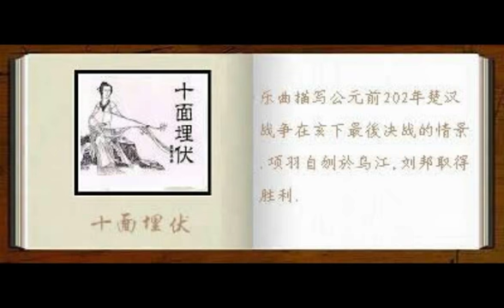Ambushed from all sides - 十面埋伏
谢谢光临！ An ancient, master piece of Pipa, Chinese traditional music instrument. The music describes the final battle between two forces, Chu (Xiang Yu) and Han (Liu Bang), back to 202 B.C. After the dying Qin dynasty, the first Emperor of the whole China, these two forces were fighting for the crown. This battle happened at Kai Xia (垓下, now in south of An Hui Province) that Han arranged a big ambush that surrounded the Zhu army and eventually destroyed them all and Xiang Yu the leader of Zhu suicide beside the river (there is another master Pipa piece called 霸王卸甲, Master Ba took off his armor so stay toned).

The music uses almost all the skills that Pipa has to describe the battle from start to the end: settling the base, marching of the soldiers, selecting generals, arranging the ambush, small fight, the final big fight, the chasing, you name it. By using the unique Pipa techniques, you can hear special effects beside the music: long horn blowing, the drum, clash of weapons and armors, horse neighing, soldiers shouting and charging, and more.

Pipa is an traditional Chinese music instrument that imported to China from mid-Asia almost 2000 years ago. The siblings of the possible same ancestor could be lute, guitar and else. Pipa musics can be classified into two categories: Wen (文 that generally soft and sad) and Wu (武 that generally loud and strong). This 十面埋伏 is a typical Wu type of music, the master one. You will need years of training and very strong muscle to play.

Now mine properly sucks but I will get better. I played this one in my basement with Pipa.